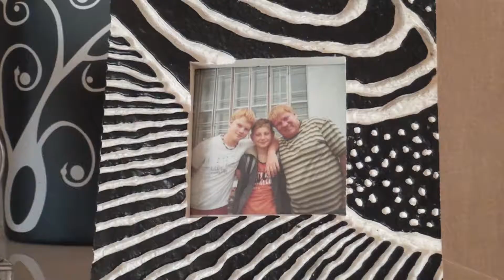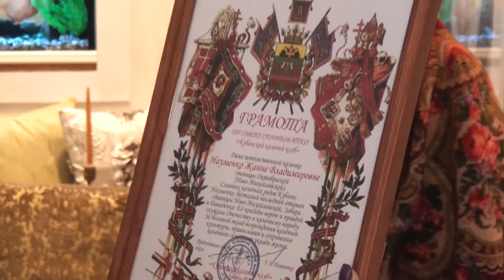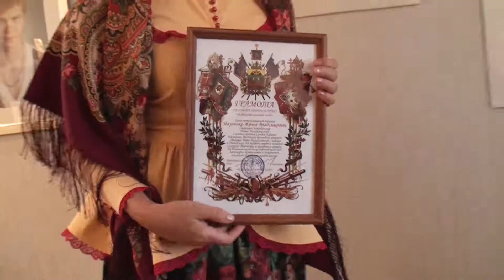Поздравление с юбилеем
Хабаровск
2017

1080p